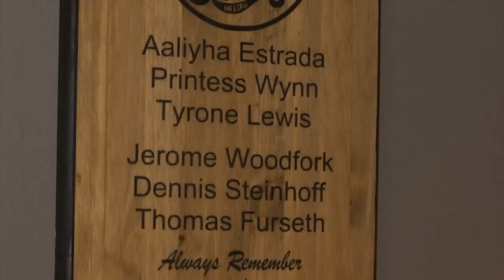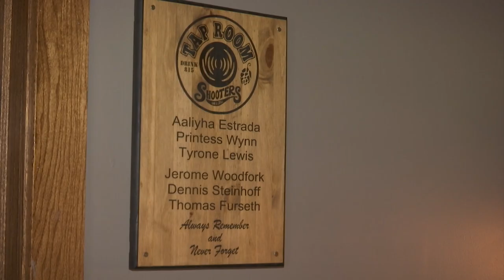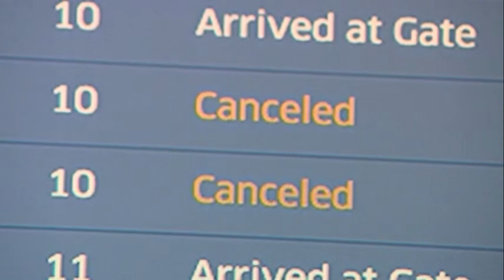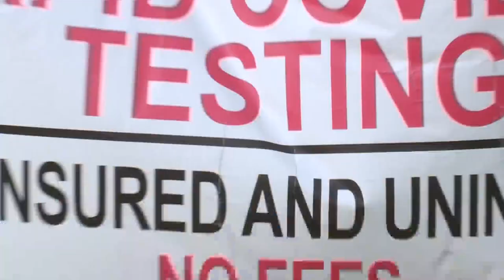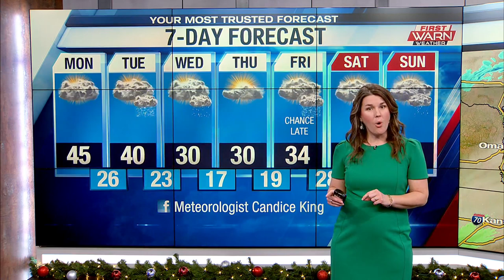WTVO Eyewitness News for December 26th, 2021 (Full Broadcast)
One year anniversary of Rockford's Don Carter Lanes mass shooting; Belvidere grandmother reacts to murders of her grandson and great-grandsons; Holiday sales were up this year; Tips for preventing holiday burglaries; Tips for preventing holiday burglaries; Omicron infections eclipse delta variant; COVID-19 causes more holiday flight cancellations; Winnebago area COVID-19 testing reopens; Plus weather and sports.